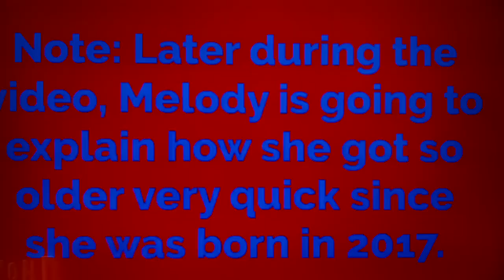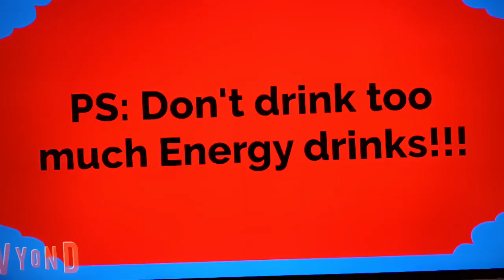Cooper drink prime @DEARESTFNF cover SUBSCRIBERS 🎂